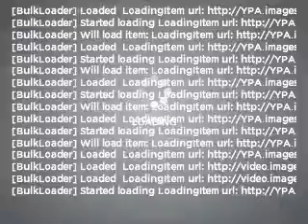2009 Audi A6 - Norwalk CA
Year: 2009
Make: Audi
Model: A6
Trim: 3.2 Premium
Engine: 3.1 liter 6 cylinder 24 valve
Transmission: Automatic CVT
Color: Ibis White
Mileage: 12636
Address:
10915 Firestone Blvd